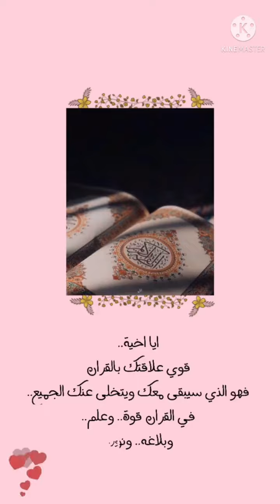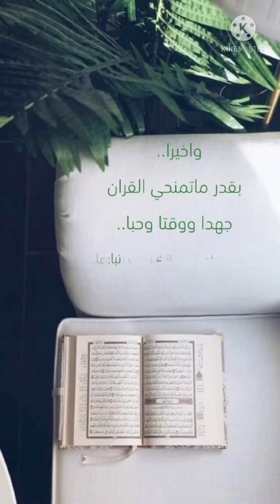اللهم علق قلوبنا بالقرآن✨🤍 - سفراء القرآن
جاء وقتك الحين 😍✋

اكتشف موهبتك وطوّرها
وتشرف بدعوتك للقرآن
عبر مسابقة :
🔶🔸 سفراء القرآن 🔸🔶

شارك بتقديم أي عمل تدعو فيه للقرآن.

🎙️ طريقة المشاركة :
1️⃣ جهز أي عمل فيديو تدعو فيه للقرآن.
2️⃣ ارفع العمل على اليوتيوب.
3️⃣ ارسل رابط الفيديو في مجموعة حلقتك وكذلك لمشرف الحلقة بالخاص واشترك في قناتنا باليوتيوب للتعرف على النتيجة.
🎞️ يمكنك المشاركة بأي عمل :
⬅️ سواء كان مونتاج.
⬅️ أو فيلم أو مشهد تمثيلي.
⬅️ أو مقطع فيديو إلقائي.
⬅️ أو رسالة صامتة.
⬅️ أو أنشودة
⬅️ أو قصيدة أو غير ذلك.

📊 معايير التقييم 📊
- الإبداع والتجديد.
- الجودة.
- الأداء.

🎁 الجائزة :
📱جهاز ايباد للمركز الأول
وشهادات تكريمية لجميع المشاركين.

⏰ موعد استقبال المشاركات :
🗓️ بداية من اليوم 2 رمضان
وحتى الثلاثاء 4 رمضان
والتكريم عبر حفل بالزووم بمشيئة الله تعالى 5 رمضان.

🎈 متحمسين نشوف إبداعك 🎈

🌙 دورة به نرقى 1443هـ ☁
نعيش أجواء رمضان الجميلة بصحبة القرآن.